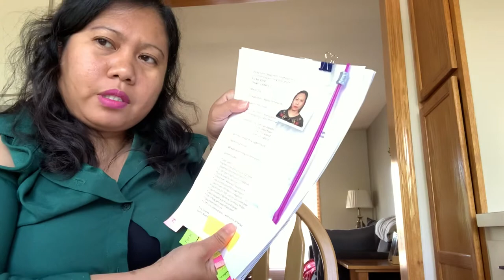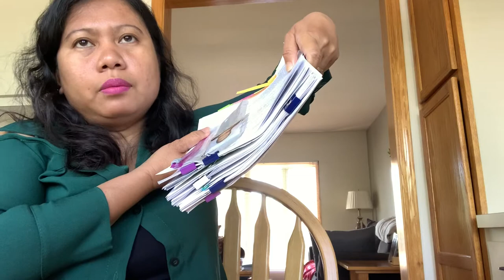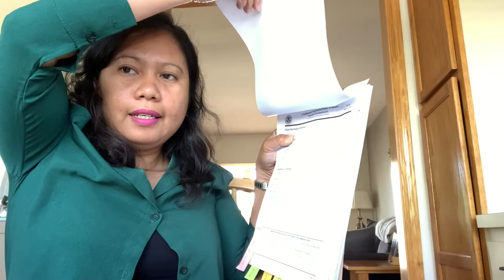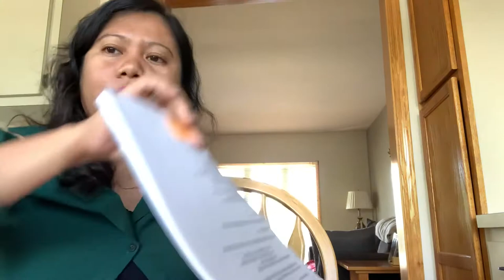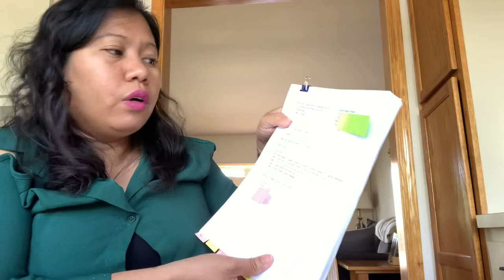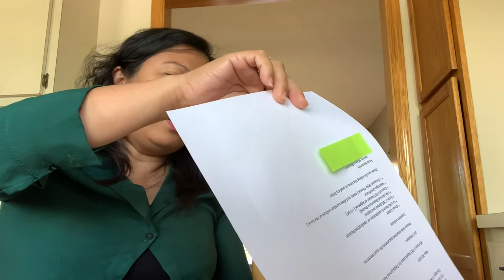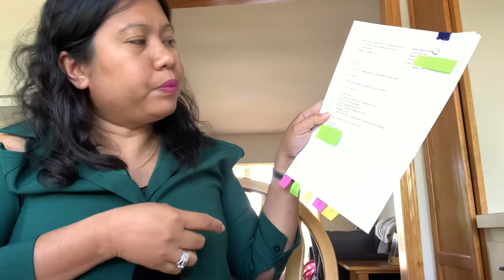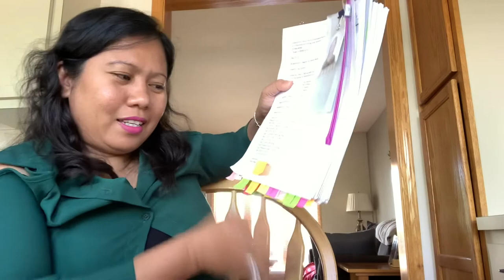How to Assemble Your Packet for Adjustment of Status ( AOS ) my version/2021/ Jasmin vlog usa💕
How to Assemble my Packet for Adjustment of Status (AOS )  you need the following papers. 1. Form : I-485 Application to Adjust of Status 2. Form: I-864 Affidavit of Support 3. Form I-765 Application for Employment  Authorization 4. For : I- 131 Application for Travel Documents.  (Disclaimer this is my version my own video) The form I-944 will no longer need to our paper works. As the USCIS database said.